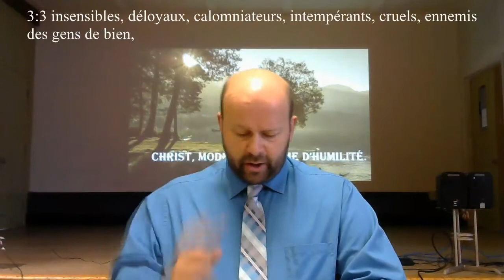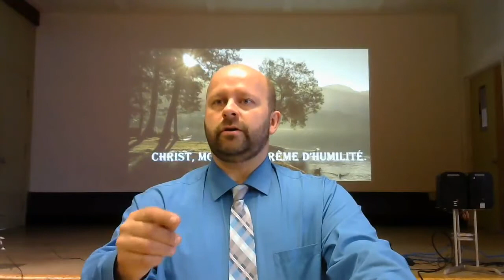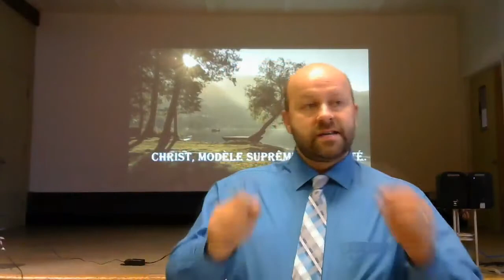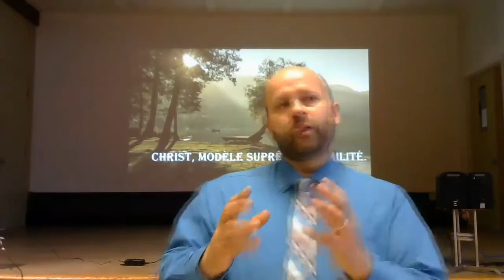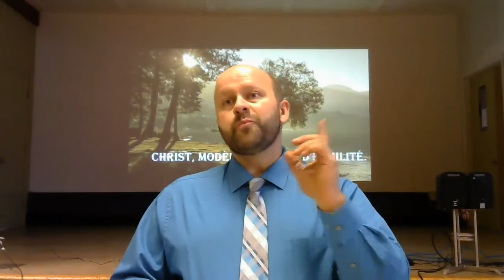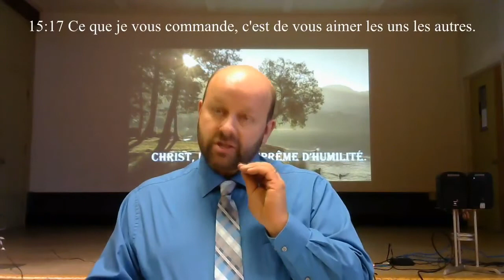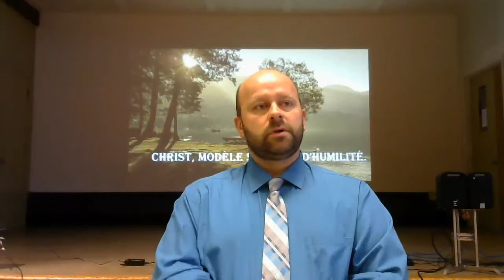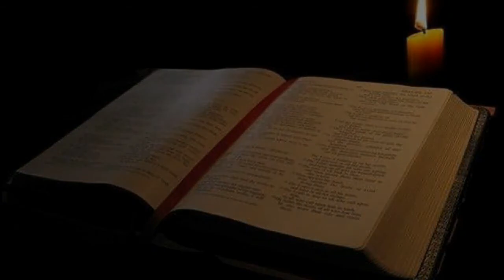Christ, modèle suprême d'humilité